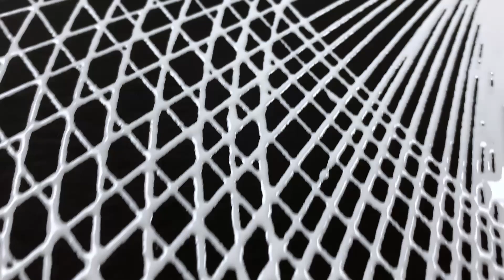Monochromatic Pendulum Painting Abstract Painting Fluid Art with JMoPainting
Today we are doing Monochromatic Pendulum Painting Abstract Painting Fluid Art with JMoPainting, it’s a pendulum painting on four 11x14 Canvas. I am going to show you how to use my method of doing this acrylic pour. Fluid art especially, acrylic pouring for me is a very therapeutic artform. I really enjoy the process of acrylic pour painting and that is why I made this fluid painting tutorial for you! All the fluid art technique I use are suited for pouring for beginners as well as intermediate level artists. If you love fluid painting with acrylics or this acrylic pouring technique smash that thumbs up button for me as it really helps the channel grow!

Acrylic paint pouring and pouring art is an amazing process! There is something about fluid acrylics and abstract painting in general that really soothes me. If you enjoy the pour painting or the video show me some love!

On this channel, JMoPainting, we do everything related to acrylic pour painting, acrylic pour art, acrylic pouring, abstract art, abstract painting, abstract wall art, fluid art.

🔴 Materials Used! 🔴

🔴Liquitex Professional Iridescent Medium
🔴 Folk Art Color Shift Paints
🔴 DecoArt Extreme Sheen
🔴 Lazy Susan Turntable
🔴 OGX Hair Serum
🔴 Folk Art Treasure Gold
🔴 Amazing Molten Metallics!
🔴 Artist’s Loft Flow Acrylic Black
🔴 Artist’s Loft Flow Acrylic White
🔴 Artist’s Loft Phthalo Blue
🔴 Liquitex Basics Cadmium Red Deep Hue
🔴 12" Wooden Unfinished Wooden Letters
🔴 Unfinished State Wood Cutouts

Canon EOS Rebel SL2 DSLR Camera
STURDY TIGER 75” Camera Tripod
Rode Video Micro Compact Mic
Elgato cam link Video capture

All artwork is for sale! Otherwise head on over to my shopify page and check everything out there.

"Krale - Among Trees" is free to use as long as you give credits.